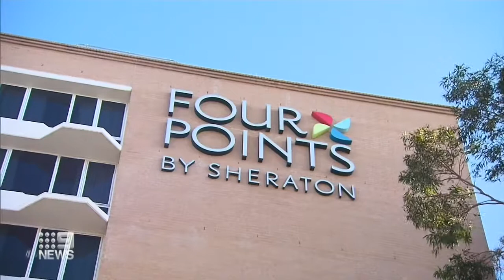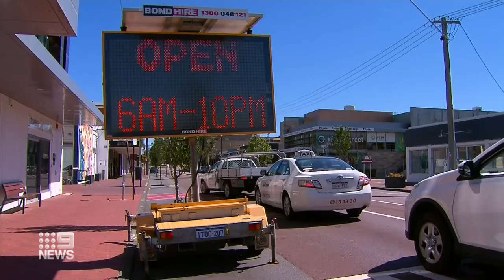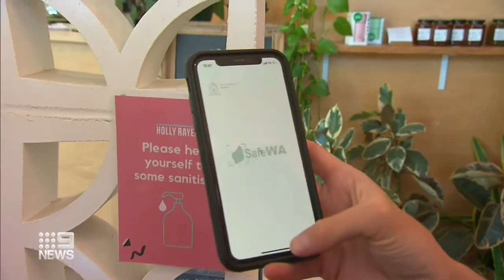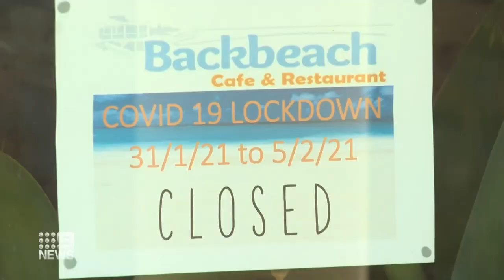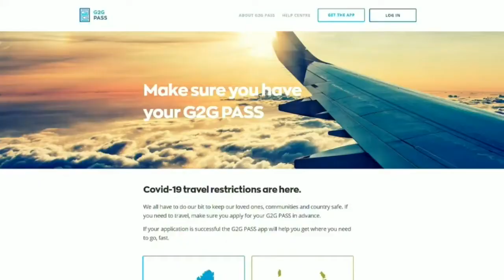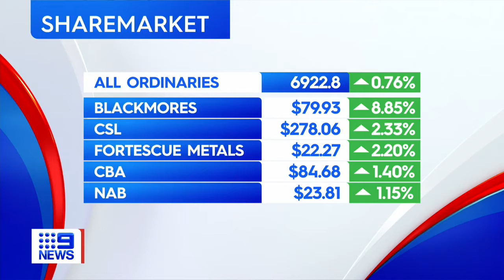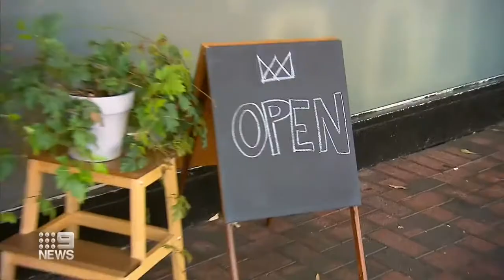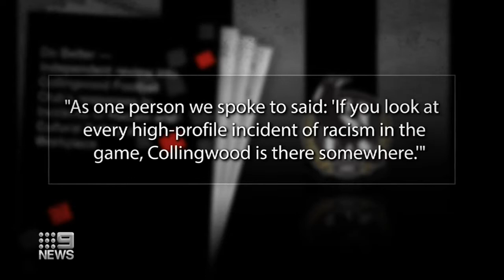Nine News Perth with Michael Thomson - 1st Feb 2021